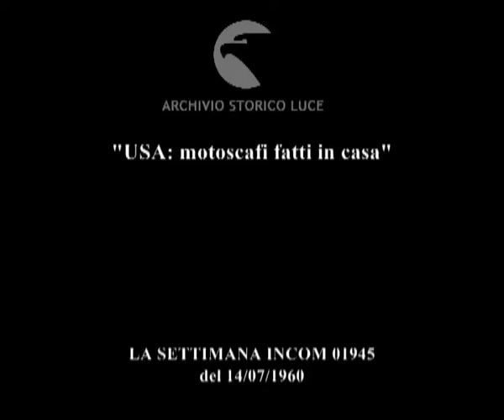"USA: motoscafi fatti in casa"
Descrizione sequenze:Long Island: in un giardino di una casa privata una famiglia composta da padre, madre e un figlio di circa undici anni costruiscono un motoscafo ; dopo aver composto uno scheletro di cartone i tre stendono una tela e la fissano allo scafo con dei punti metallici ; i tre dipingono lo scafo ; la famigliola cui si è aggiunto un altro figli nel motoscafo calato in acqua si allontanano dal molo ; la famiglia saluta dal motoscafo in azione ;